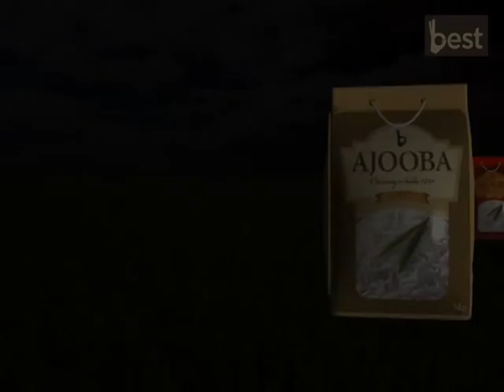Best AV for Dubai event (made Aikaj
The animation was prepared by us / Futura adtricks for Best Food India Pvt Ltd for their Dubai exhibition. The piece of work was highly appreciated due to it's creativity the client said they were happy with the concept and execution. The reference of the client can be provided if asked for.